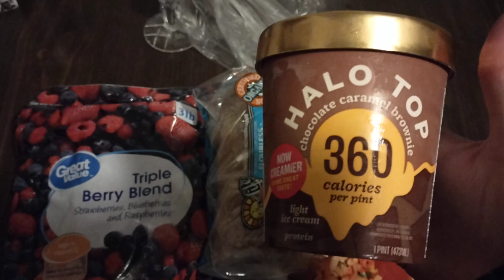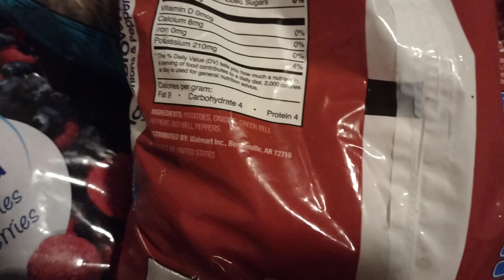$30 low-sodium Walmart haul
$30 low-sodium Wal-Mart haul